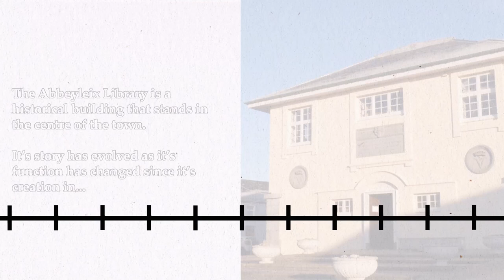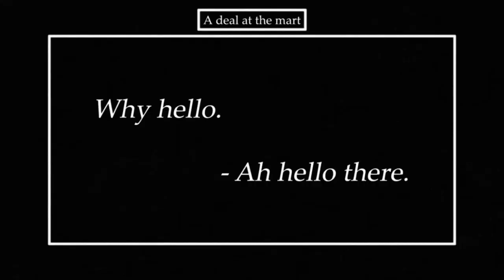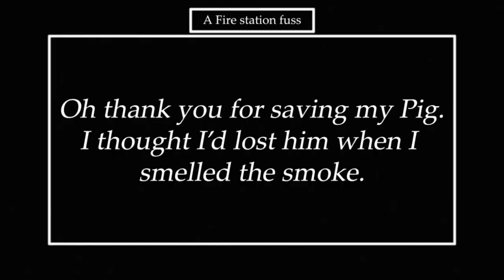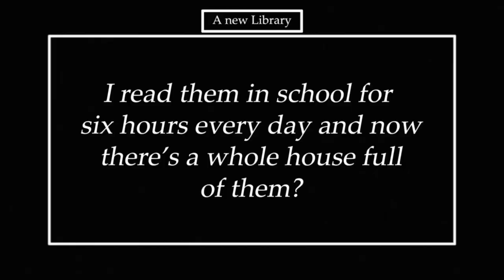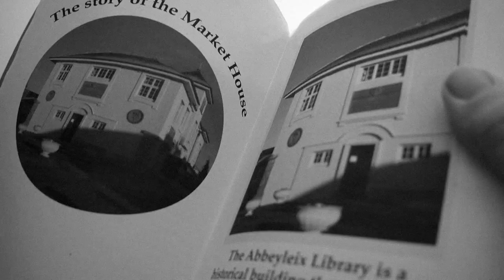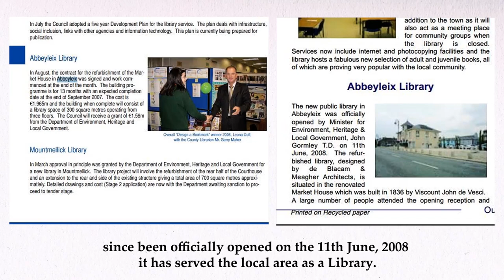Abbeyleix Library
A collaboration between Video Nation and Scoil Mhuire Abbeyleix, these six short films are the result of a unique audio-visual project whereby the students researched, produced and shot 6 short documentary films on different subjects relating to Abbeyleix history, with smart devices, facilitated by the team at Video Nation.